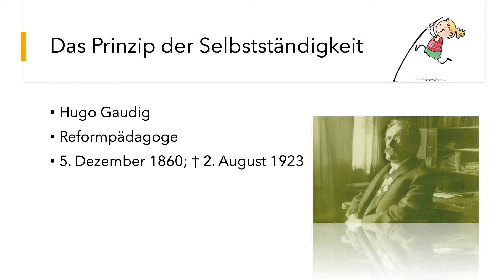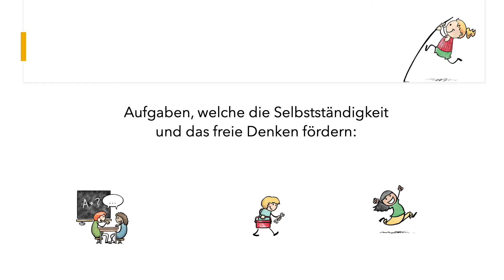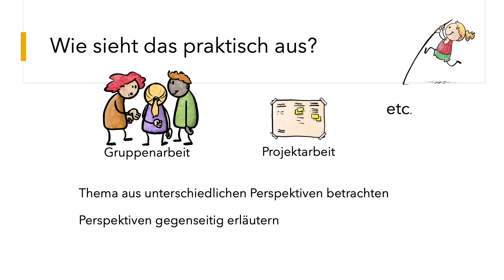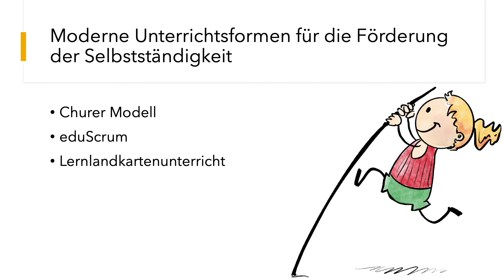Hugo Gaudig: Eigenständiges Denken fördern